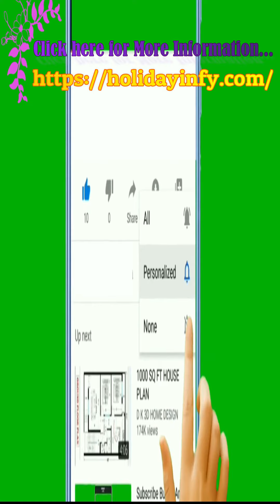Auli Tourist Places | Uttarakhand | Holidayinfy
Auli Uttarakhand, it is famous for Snow and sports, mountain trekking, hill and scenic natural beauty. Some of the popular auli tourist places are artificial lake, flower valley, Nanda devi peack and many more.

More Information Bangalore And goa Watch This Video